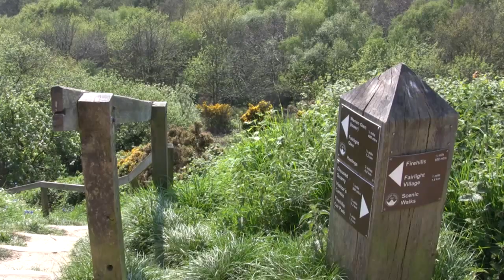The Life & Philosophy of Phil Clarke - Ramblings of an Exceptional Mind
Phil Clarke retired at 40 and moved to Hastings, England, to pursue world travel, writing, extensive reading and Philosophy. In this candid documentary he discusses his early influences that shaped his life decisions, along with the authors who expanded his thinking. Phil covers many aspects of his psychological outlook and in the last 7 mins goes into detail about actual book titles he recommends. His personal website where you can read his work and contact him is